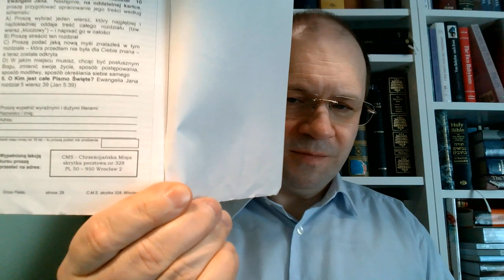Dlaczego nie jestem adwentystą dnia siódmego 05, 9 biblijnych dowodów o fałszywości adwentyzmu